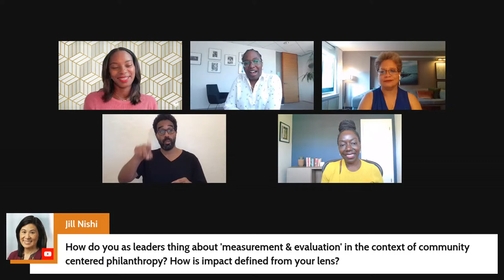The Fierce Urgency of Black Leadership in Philanthropy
Today, as society confronts the ongoing health and economic impacts of a global pandemic, worsening climate disasters, and steady assaults on democracy and our constitutional freedoms, the fierce urgency of Black leadership in philanthropy is real. The true narrative is Black people have always been philanthropic. We have a rich history of investing our time, talent, and treasure to care for our communities.

To collectively address these challenges our communities are facing, we need a Black-centered approach to shift the philanthropic paradigm. Black philanthropists across Washington are leading the way in traditional white-led institutions. They are forging new paths to invest in and support Black nonprofit leaders and communities to foster wealth, health, and well-being. Hear lessons about what is working, what are challenges getting in the way, and how to fortify Black philanthropic leadership.